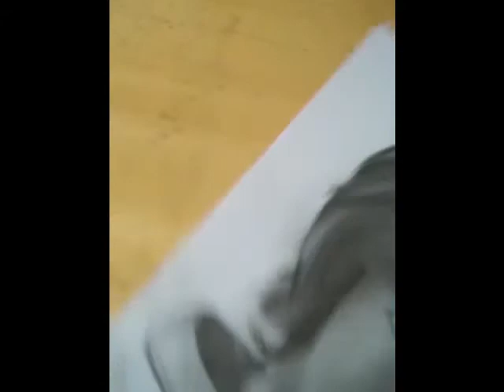DESENHANDO O GABI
DESENHO
silvio zatti